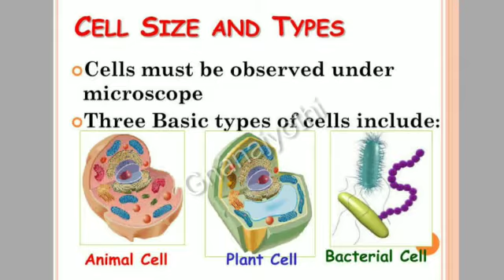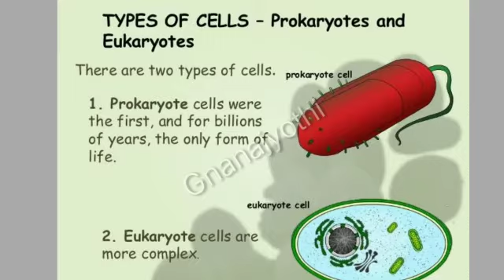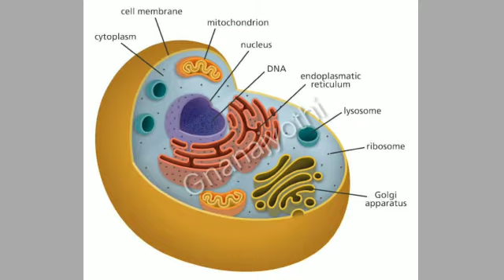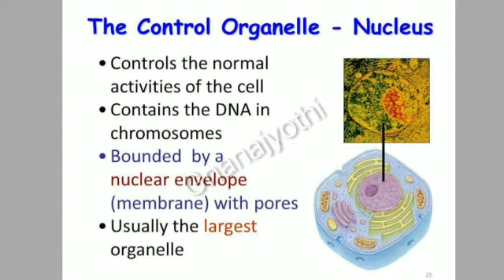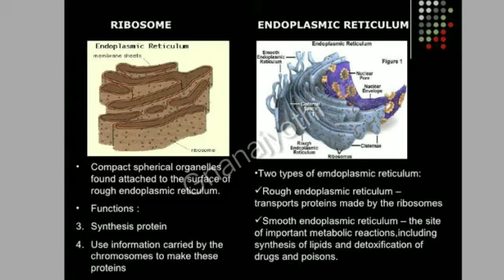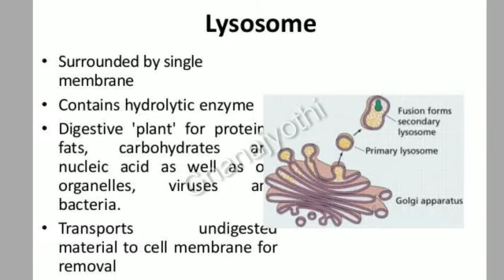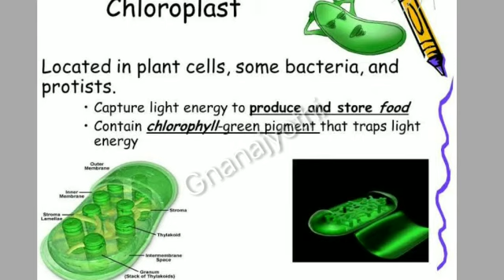|FUNDAMENTAL UNIT OF LIFE|G09|GENERAL SCIENCE|KAWAL NAAZ N|Sri Gnanajyothi School|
Cell organelles and functions.